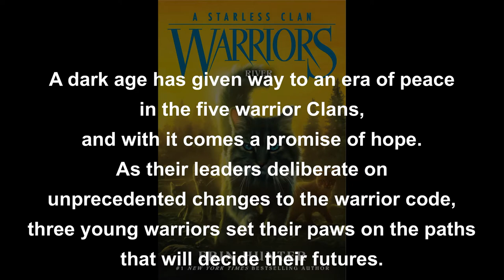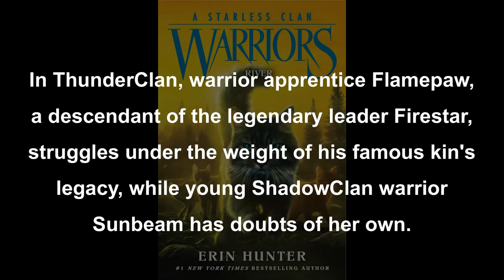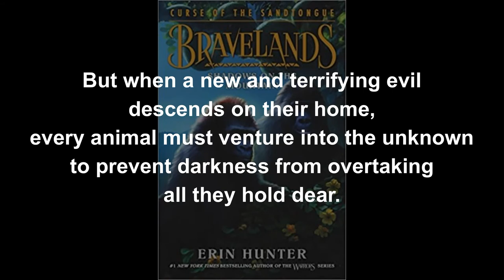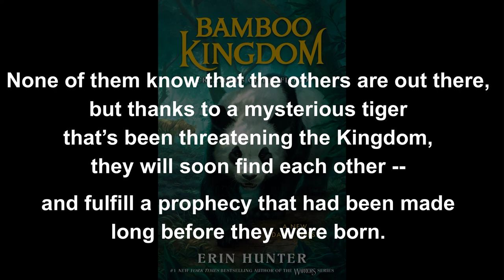3 new Erin Hunter series coming in the next year!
First-published official Critter Fiction video!  Channel launch happens July 1, and I've got several videos scheduled for that month.

The quality of these first videos is going to be all over the place.  Bear with me; hopefully I'll improve with every one!

LEARNING AND PROGRESS JOURNAL
Audio quality was bad, though I sounded pretty adorable.  So far I've just been recording these things on my bed or a couch, into a phone audio app, and I email the files to myself.  It's not ideal, and there's no soundproofing or even a good place for a setup in this house.  Workin' on it!  Until then, I'll just keep trying to minimize the noise.

This time I learned how to add text to my videos, use it as either the video image or go on top of existing images, and overlap text on multiple frames.  Basic stuff, but I am a BABY at this.

Next, I think I'm gonna learn to add in music.  Maybe the quality differences and random noise wouldn't have been QUITE so glaring if this video had had background music.

I started this video back around May 19th.  It took me almost 2 weeks, over several mini-sessions, to do.  And it still doesn't feel very *finished.*  Despite me being late to the news party, hopefully it gets the word to SOMEONE that there are new series coming out.  And if I'm very very lucky, I may get some commenters excited for Sandtongue.  If either of those happens, this will have been worth it.

Half the time-struggle on this video derived from perfectionism.  I got so stressed and obsessive throwing myself against the work wall that something broke through and left me apathetic.  I just wanted to get it DONE, with *any* quality.  And I did that.  I think this will be a better mind state going forward.  I need to remember these videos are not my one and only shot at saying something, I can always come back and add to, modify, or redo them to better reflect my thoughts.

I'll keep that in mind for the individual series videos.  Goal is to finish 1 of those each week, in 1 4-hour session or 2 if I'm learning something.  That means no agonizing over every word in the script, work efficiently, and skip non-essentials when including them would mean having less fun.

Maybe one day I'll make a video all about this conversation I've had with myself, and how I've done trying to apply it.